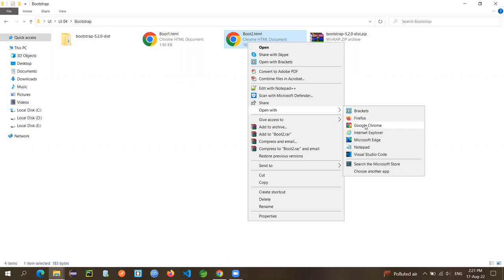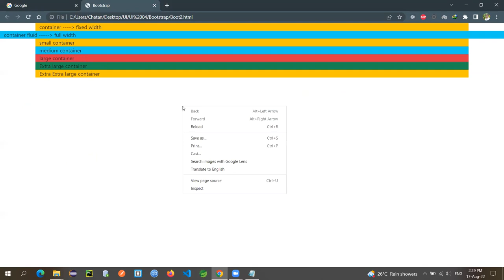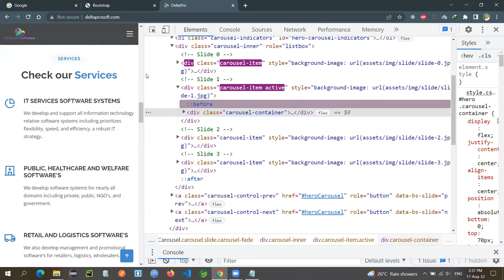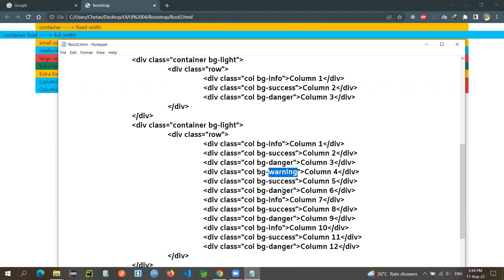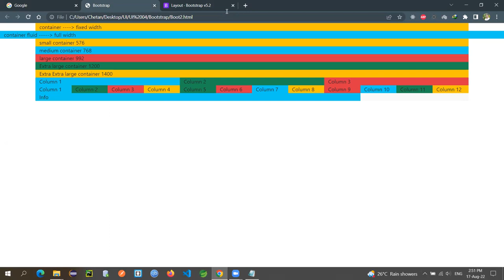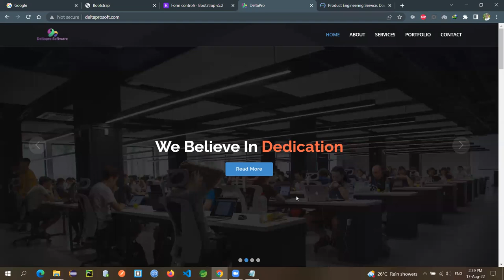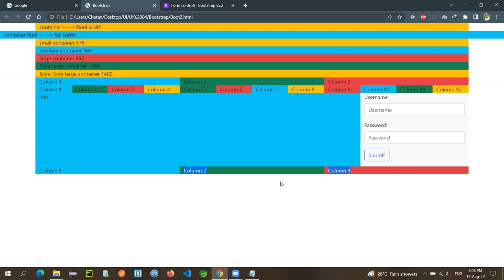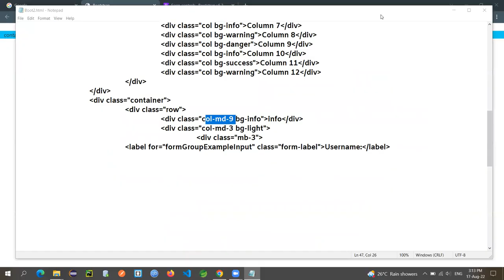Bootstrap Tutorial : What are Bootstrap 5 Breakpoints? | How to apply breakpoints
Bootstrap provides the classes according to the breakpoints. Breakpoints are the points where you can open your website.

 It’s very important to have excellent knowledge about bootstrap breakpoint because bootstrap is excellent for mobile-first design. And if you need mobile-first design you need to know breakpoints. Where an area break. In this video, I explained all about this, so if you are interested, keep watching.